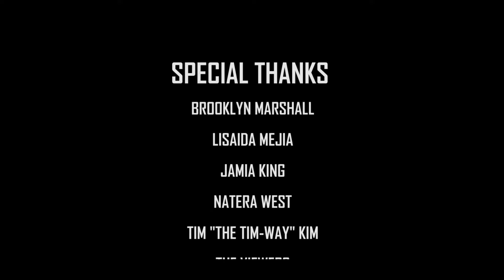Caught Up (Short Film)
A look back to my 2nd or 3rd short film. Fun to make but this was only a start. The future films will be better all around.

This Short Film is about a cheater that gets caught up. Have to see the ending.

Scoring by: Tim Kim
Cast: Darrick Watkins Jr
          Jamia King
          Brooklyn Marshall
          Natera West
          Lisaida Meija